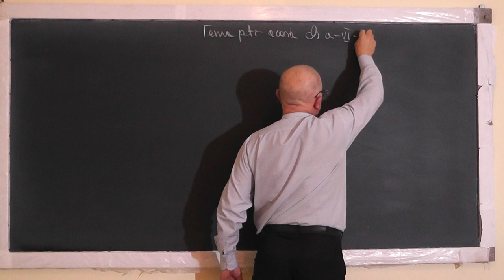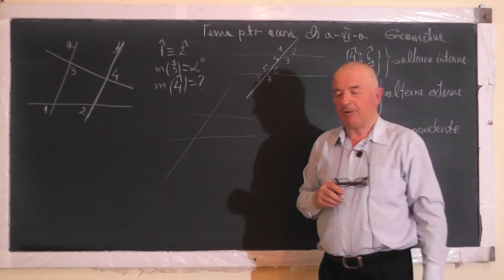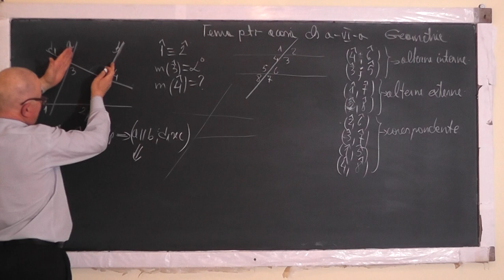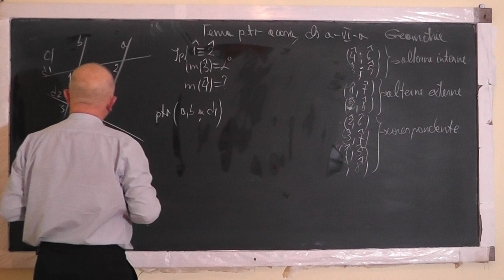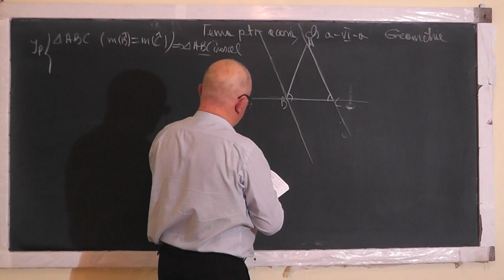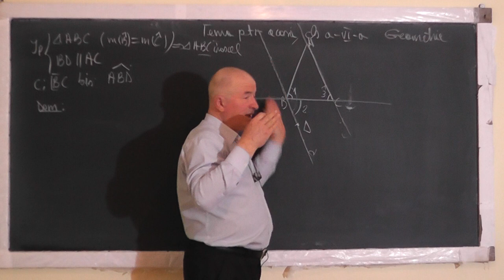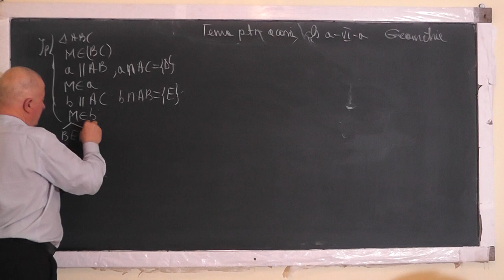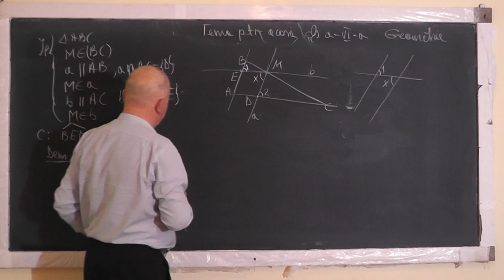1/2 1446 2 drepte taiate de o secanta Unghiuri Alterne interne Alterne externe Corespondente Clasa 6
Aceste lectii sunt SUSTINUTE de VOI si daca va sunt utile, as aprecia un Like, Share, Comment - In aceasta lectie de matematica pe care o puteti vedea in direct si pe ne ocupam de tema pentru acasa la geometrie plana la clasa a VI-a. Din cuprins: Doua drepte taiate de o secanta, Perechi de unghiuri alterne interne, alterne externe, corespondente.
- VIDEO MATEMATICA cu Proful Online sau cautati pe Google: profu online Ioan Ursu